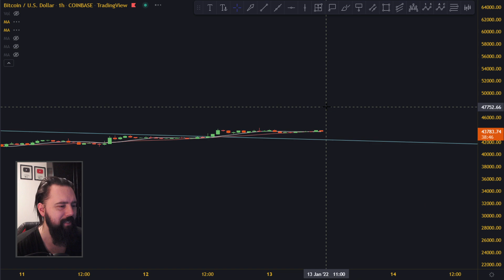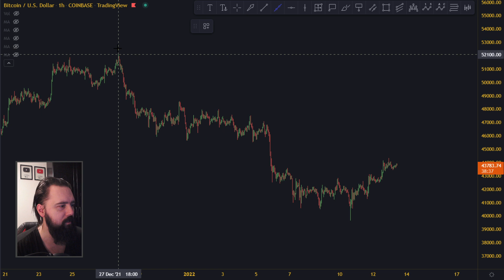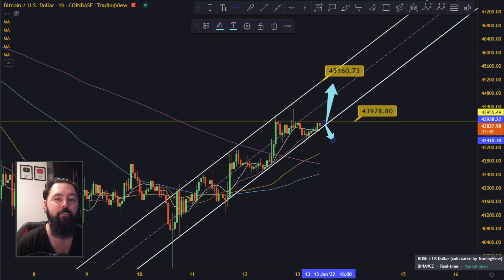This channel just might show us next move to the upside. | Bitcoin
At no point should anything said here be taken as a financial advice. You are yourself responsable for any and all investment and trading decisions. These videos are strictly my personal opinions. Trading involves high risk and possibility to lose all your money.
________________________________ THE END